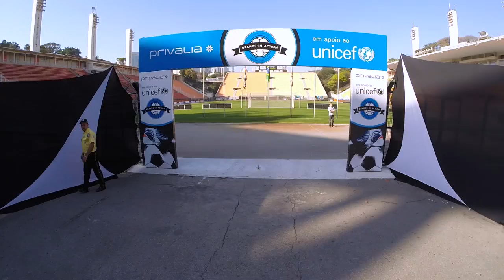Drone Estádio do Pacaembu 08/08/2015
Imagens aérea com o DJI Phantom 1.1.1, GoPro 3+ Black.
Comunicação Visual do evento realizado pela Miro Arte Comunicação Visual ou canal youtube miroarte2009, filmagem do processo de montagem e primeiro vôo realizado com o equipamento outdoor. Ainda em processo de aprendizado.